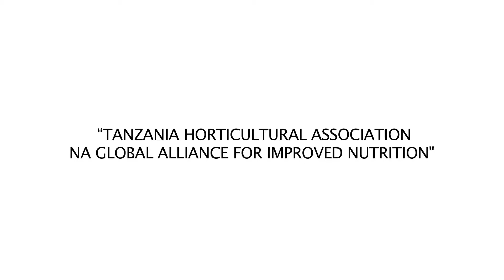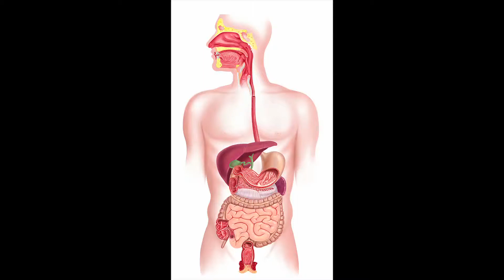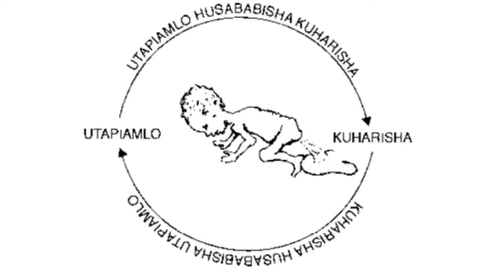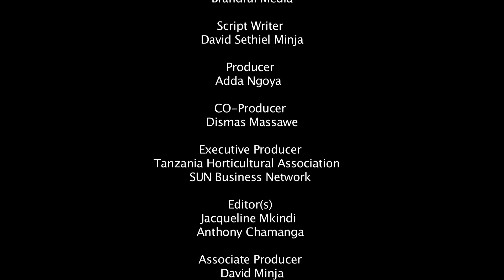TAHA SBN Nutrition Documentary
TAHA and Sun Business Network implements a program that addresses nutritional problems  in Tanzania by promoting production and consumption of vegetables.